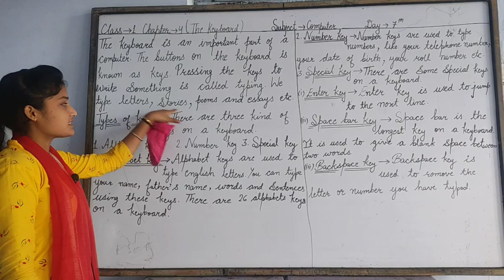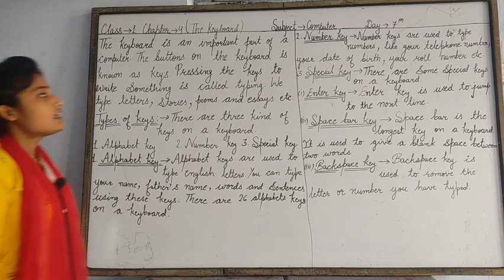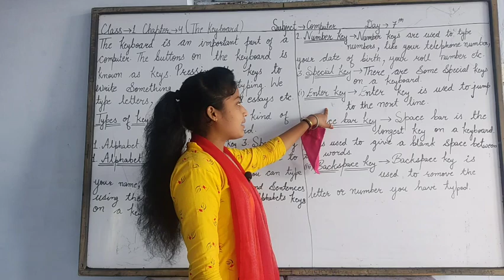Class 1 / Computer Lesson 4 / Day 7